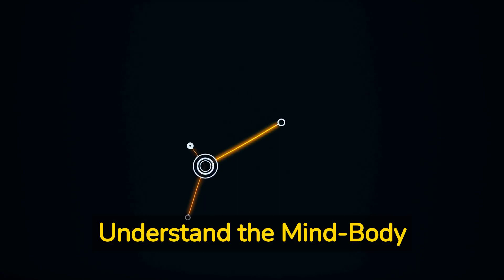The Ultimate Guide to a Healthy Mindset: Unlocking the Power of a Positive Lifestyle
Unlock the secret to a healthier, happier life by developing a positive and healthy mindset! NutriBites is here to guide you on this transformative journey with our latest video, "Health Mindset: How to Develop a Positive and Healthy Mindset to Maintain a Healthy Lifestyle." Discover the powerful connection between your thoughts and overall well-being, and learn practical tips to cultivate a healthy mindset that will enable you to achieve your wellness goals.

In this video, we'll explore the importance of the mind-body connection, the benefits of mindfulness and meditation, setting realistic goals, embracing a growth mindset, surrounding yourself with positivity, practicing gratitude, and seeking professional help when needed. By adopting these strategies, you'll be well on your way to a healthier and more fulfilling life.

Don't miss out on this opportunity to transform your mental and physical health! Together, we can achieve a healthier, happier future!